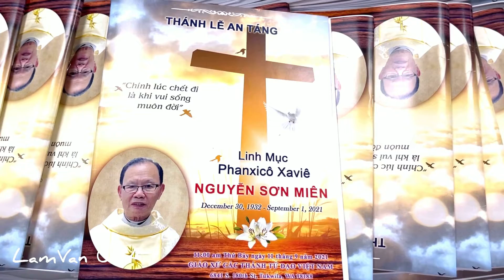THÁNH LỄ CUỐI CÙNG CỦA LINH MỤC NGUYỄN SƠN MIÊN VÀ TIỂU SỬ CUỘC ĐỜI CỦA CHA